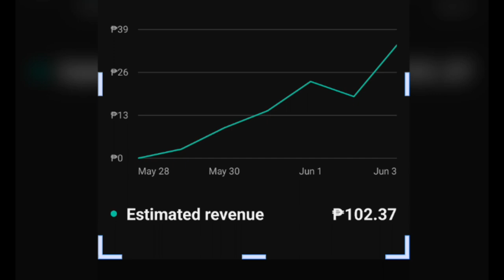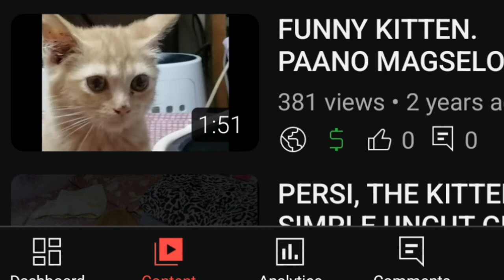Magkano First Sweldo ko sa You tube? 2023. Magkano Ang kita per 1k views?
This video is about how much I earn on my you tube channel.